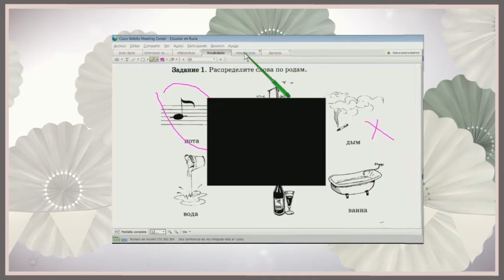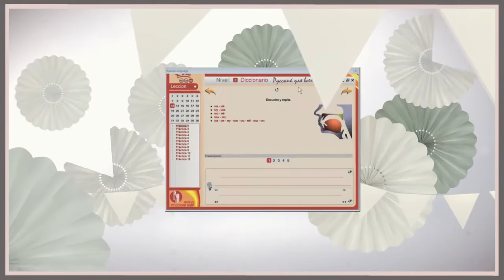IRusoOnLine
Aprender el Idioma Ruso para muchos es un anhelo,
para aquellos que están por viajar a RUSIA - una necesidad
Quizás lo has intentado muchas veces, pero:
Los sitios de 'autoayuda' en Internet NO son suficiente
Te resulta MUY complicado aprenderlo sólo
Pierdes demasiado tiempo desplazándote a tus clases ...
Te damos una solución: apréndelo OnLine
Deja que nuestras Profesoras GUÍEN tu aprendizaje !!
y aprende DE VERDAD el idioma Ruso
haciendo uso de las últimas tecnologías...